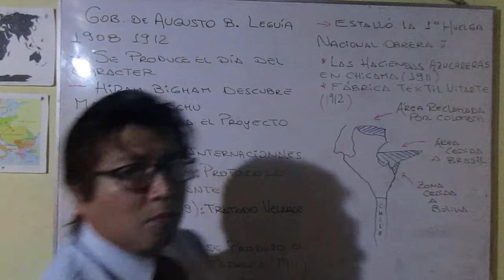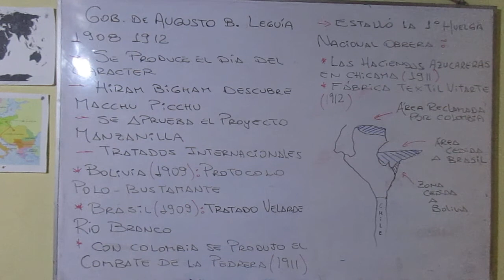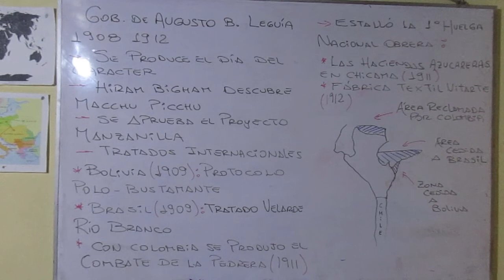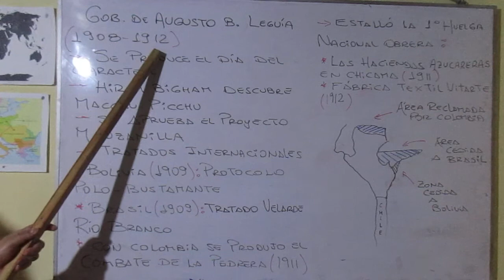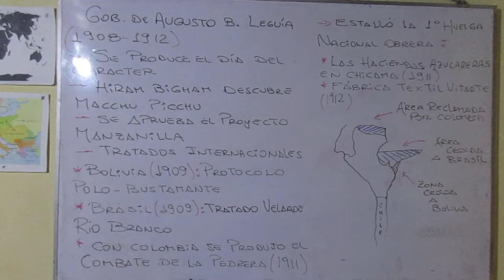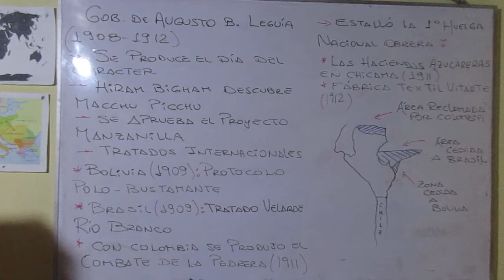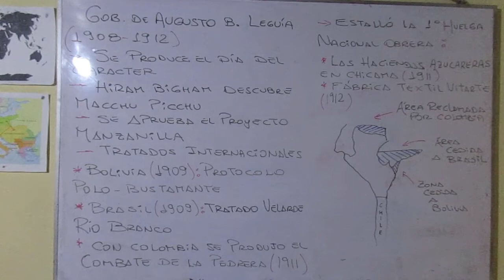1° GOB DE LEGUIA (1908 - 1912)